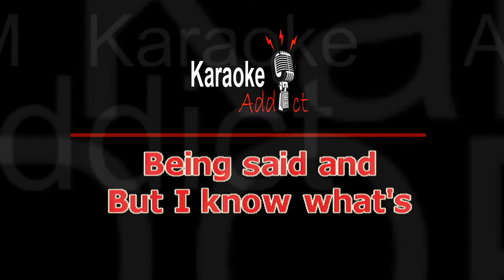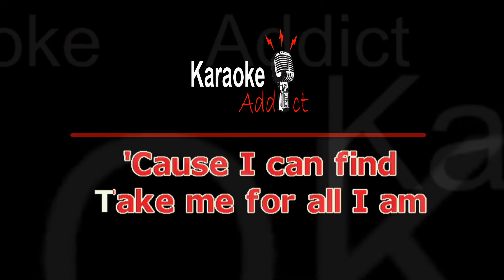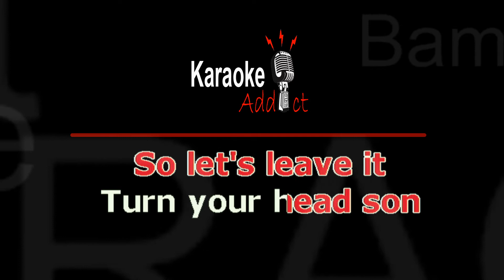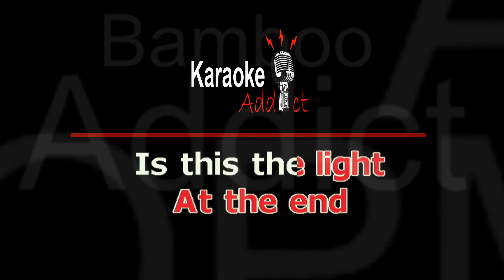THESE DAYS - BAMBOO (OPM Karaoke)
Enjoy Singing!

EDITED, UNEDITED OR ANY PART OF OUR  KARAOKE VIDEOS
TNX-X-X-X-X-X-X-X